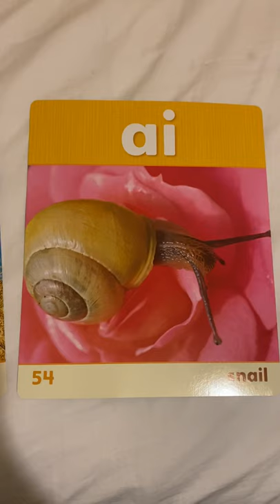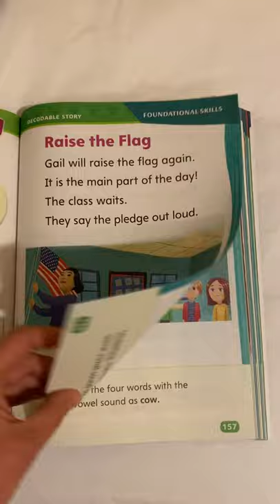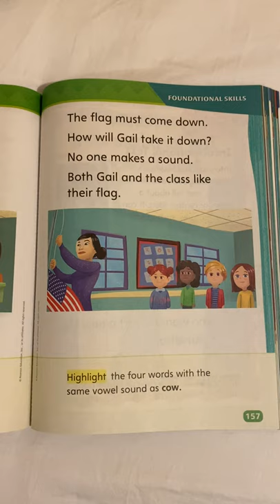Foundational Skills/Decodable 4/23